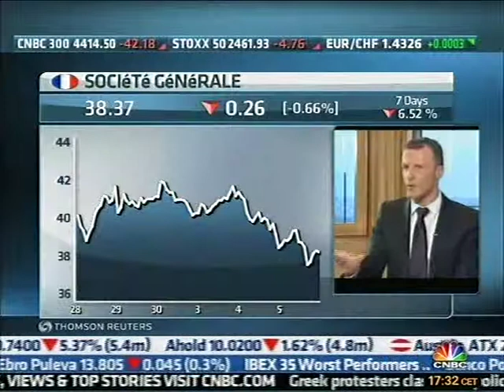ITW Frédéric Oudea - May 5, 2010 - Part 1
First airing of the interview with Frédéric Oudéa on May 5, 2010.

What I did : Filming the interview.